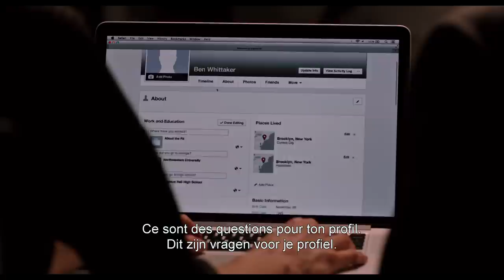The Intern - Official Trailer NL/FR [HD]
From writer and director Nancy Meyers, Robert De Niro and Anne Hathaway star in THE INTERN, in theaters September 25, 2015.

Academy Award winners Robert De Niro (“Raging Bull,” “Silver Linings Playbook”) and Anne Hathaway (“Les Misérables,” “The Devil Wears Prada”) star together in Warner Bros. Pictures’ “The Intern.” Oscar-nominated and award-winning filmmaker Nancy Meyers (“It’s Complicated,” “Something’s Gotta Give,” “Private Benjamin”) is directing the comedy from her own screenplay.

In “The Intern,” De Niro stars as Ben Whittaker, a 70-year-old widower who has discovered that retirement isn’t all it’s cracked up to be. Seizing an opportunity to get back in the game, he becomes a senior intern at an online fashion site, founded and run by Jules Ostin (Hathaway).

The film’s multi-generational cast also features Rene Russo (“Thor”), Anders Holm (“Workaholics”), Andrew Rannells (“Girls”), Adam Devine (“Pitch Perfect”), Celia Weston (“No Reservations”), Nat Wolff (“The Fault in Our Stars”), Linda Lavin (“Wanderlust”), Zack Pearlman (“The Inbetweeners”), newcomer Jason Orley, and Christina Scherer (“Living with Uncle Charlie”).

Meyers also produced the film, with Suzanne Farwell. Celia Costas served as executive producer.

Meyers’ behind-the-scenes creative team is headed by Oscar-nominated director of photography Stephen Goldblatt (“The Prince of Tides,” “The Help”), Oscar-nominated production designer Kristi Zea (“Revolutionary Road,” “GoodFellas,” “Tower Heist”), Oscar-nominated film editor Robert Leighton (“A Few Good Men,” “When Harry Met Sally”) and costume designer Jacqueline Demeterio (“The Other Woman,” “The Big C”). The music is by Theodore Shapiro (“The Secret Life of Walter Mitty,” “The Devil Wears Prada”).

Warner Bros. Pictures presents, a Waverly Films Production, a Nancy Meyers Film, “The Intern.” Scheduled for release on September 25, 2015, it will be distributed by Warner Bros. Pictures, a Warner Bros. Entertainment Company.